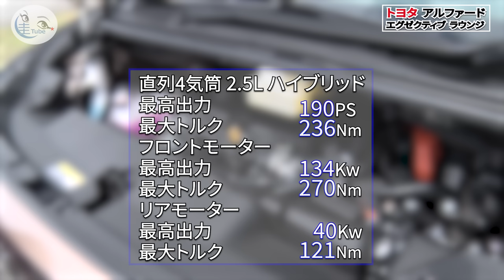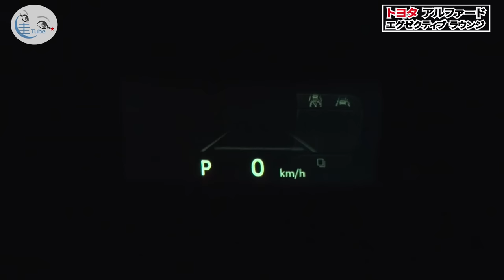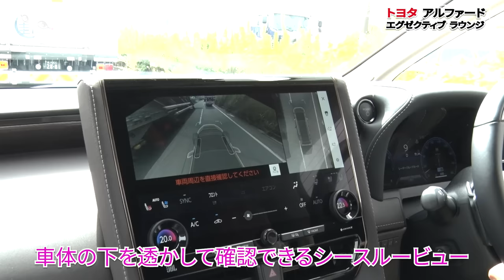竹岡 圭のトヨタ 新型アルファード エグゼクティブ ラウンジ試乗【TAKEOKA KEI & TOYOTA ALPHARD】